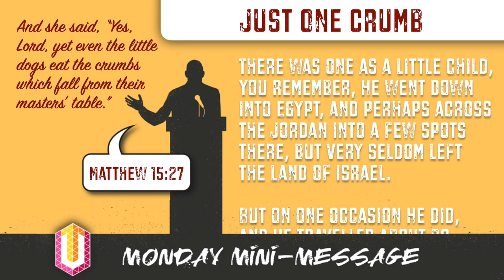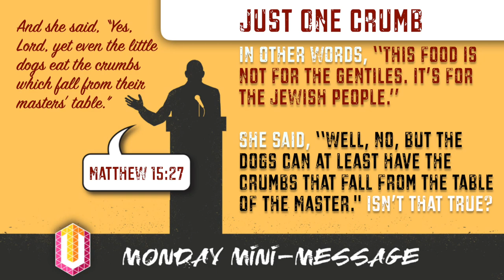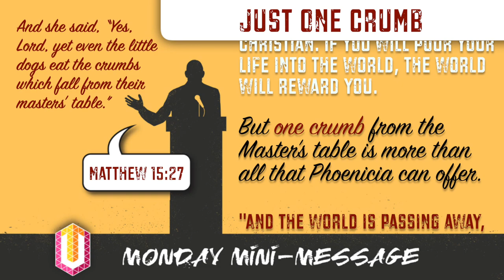Mini-Message Monday: Just One Crumb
Mini-Message Monday: Want to know what great faith looks like? Christ only used the term twice, and both about Gentiles. This Syro-Phoenician woman says all the satisfaction in this world is nothing compared to one crumb of God's bounty. And the Lord Jesus said that all the wealth of this world is nothing compared to the value of a human soul (Mk 8:36). So...what are you living for today?